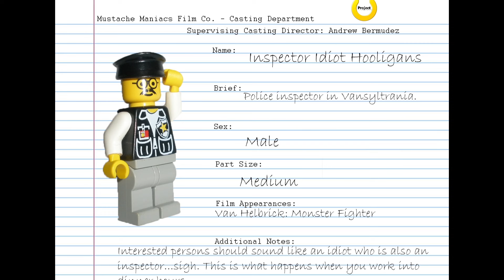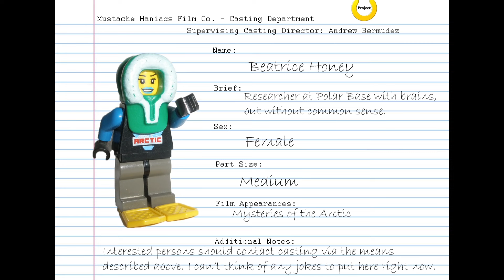On The Set: Episode 01 - 08/05/2015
In this new series, CEO Andrew Bermudez will discuss some news from around Mustache Maniacs Film Co.! In today's episode, he's on the set for "Alpha Team: Mission Deep Jungle" to not only talk about the said film's new teaser, but also to announce the results for the contest "The Quest for Canonization!"